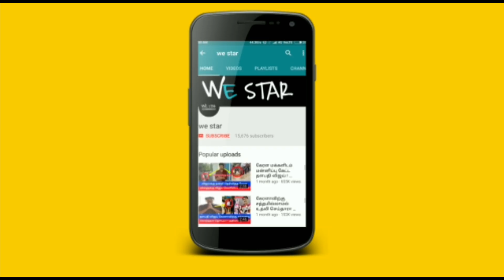1000 வருடங்கள் பழமையான கைலாசநாதர் கோவிலின் அதிசயம் ! வரலாற்று பின்னணி தெரியுமா ?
1000 வருடங்கள் பழமையான கைலாசநாதர் கோவிலின் அதிசயம் ! வரலாற்று பின்னணி தெரியுமா ?